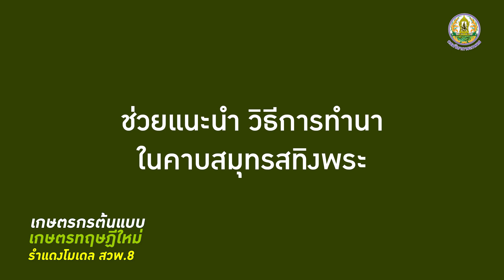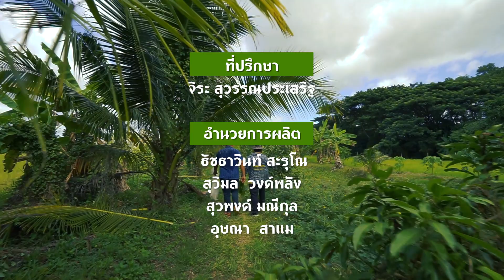CH02 ทฤษฎีใหม่